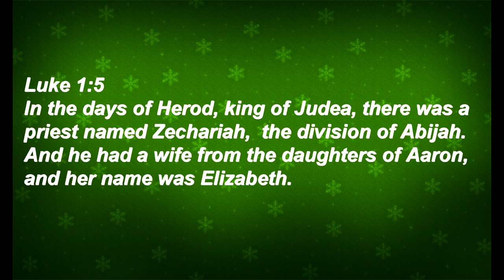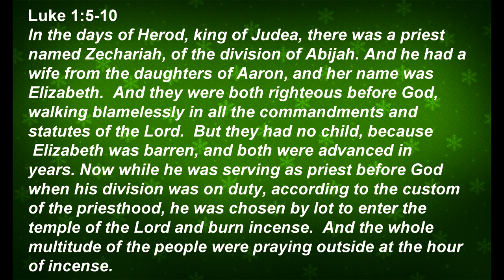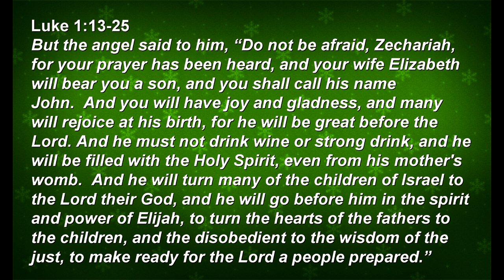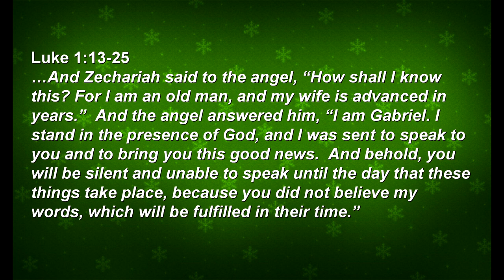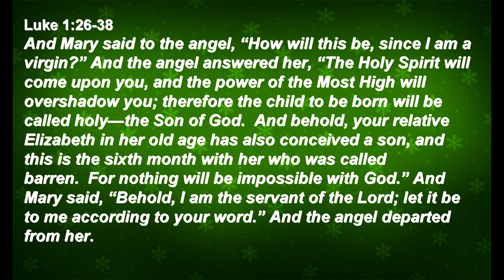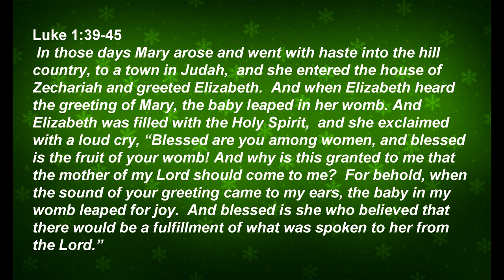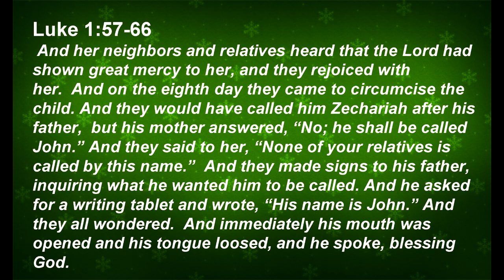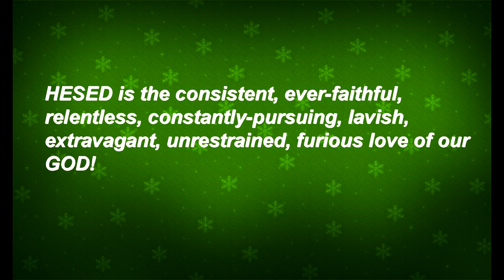A Gift of Mercy